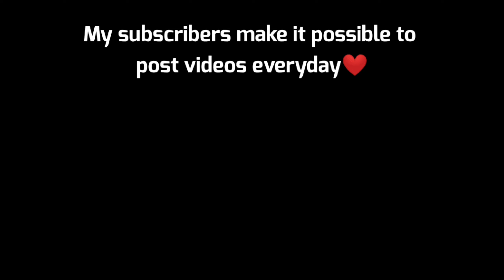RACE AGAINST TIME | ASPHALT 9 | THE MAXXX GAMING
Race Against Time | Ashpalt 9 | The Maxxx Gaming